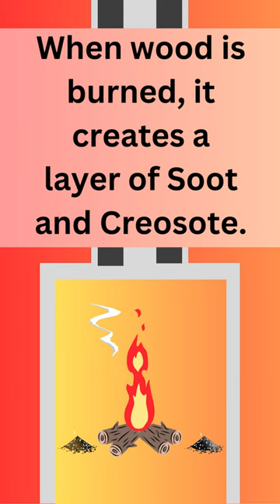What is Soot?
A Black Powder like substance that is created by burning organic matter.